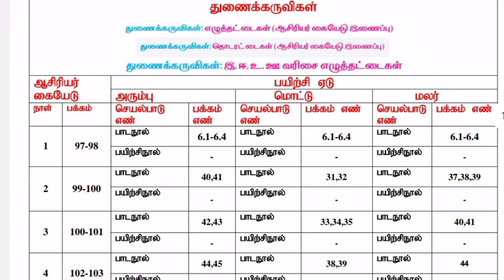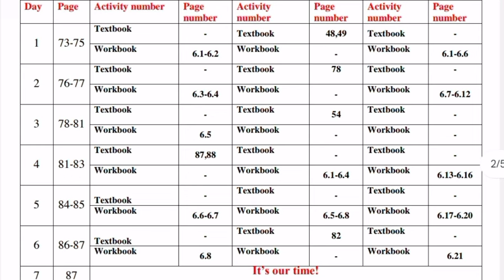Ennum Elzhthum standard 1 to 3 lesson plan December 1st week term 2 unit 6. கதையும் கருத்தும்